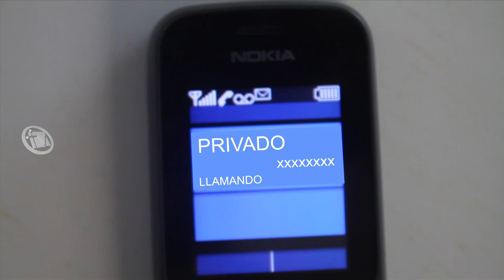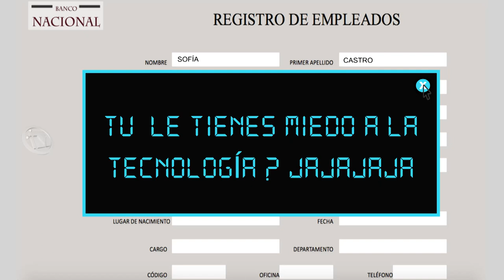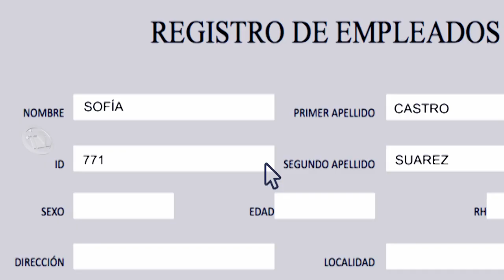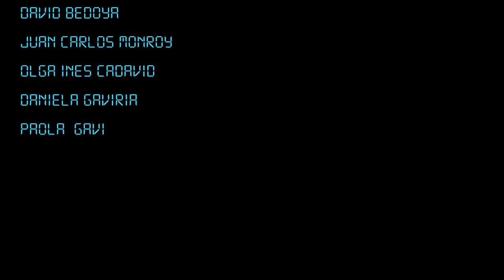411 Episodio 1: El regreso del blackhat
Ana, una auxiliar de recursos humanos del Banco Nacional, se enfrenta con su oscuro pasado cuando un antiguo aliado, conocido como P9, aparece para proponerle su último robo como hacker para ganar una gran suma de dinero que solucionará su vida económica.